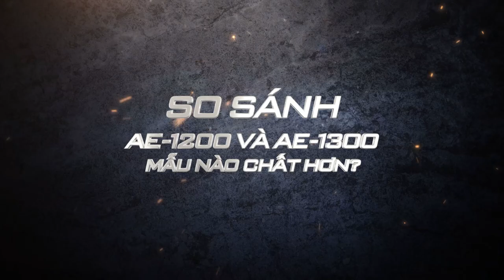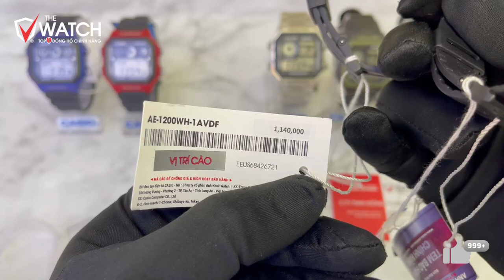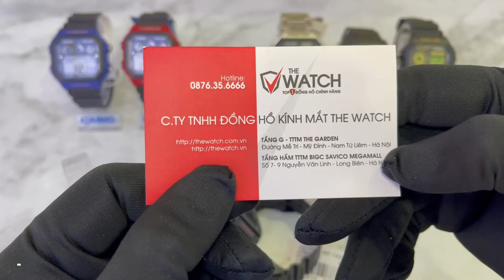So Sánh Chi Tiết AE-1200 Và AE-1300 Phiên Bản Nào Chất Hơn? | The Watch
⌚ So Sánh Chi Tiết AE-1200 Và AE-1300 Phiên Bản Nào Chất Hơn?, ACE thấy phiên bản nào đẹp nhất ạ, hãy đặt mua ngay để có ưu đãi tốt nhất bạn nhé!

THÔNG SỐ KỸ THUẬT ĐỒNG HỒ AE-1200 VÀ AE-1300:
Thương hiệu: CASIO
Xuất sứ: NHẬT BẢN
Giới tính: Nam
Phong cách: Thể thao
Loại máy: Máy Quartz/ điện tử, pin 10 năm
Vật liệu dây: Dây nhựa
Vật liệu vỏ:
Vành bezel/vỏ: Nhựa
Độ chịu nước: 100m
Chất liệu kính: Mặt kính nhựa
Màu mặt: Mặt đen, LCD trắng
Đường kính: 45×42,1×12,5mm
Trọng lượng: 39g
Trạng thái: Có hàng
Khuyến mại: Có khuyến mại
Bảo hành: Bảo hành chính hãng 1 năm, 5 năm tại đồng hồ The Watch
Giao hàng: Ship C.O.D toàn quốc
Đổi trả: Trong vòng 7 ngày.

NHỮNG TÍNH NĂNG KHÁC:
Mặt kính nhựa
Dây đeo bằng thép không gỉ
Chốt gập ba
Đèn LED
Thời lượng chiếu sáng có thể lựa chọn, phát sáng sau
Nhiều múi giờ (4 thành phố khác nhau)
Giờ thế giới
31 múi giờ (48 thành phố + giờ phối hợp quốc tế), bật/tắt tiết kiệm ánh sáng ban ngày, chuyển đổi thành phố Giờ chuẩn/Giờ thế giới
Đồng hồ bấm giờ 1/100 giây
Khả năng đo: 23:59'59,99''
Chế độ đo: Thời gian đã trôi qua, ngắt giờ, thời gian về đích thứ nhất-thứ hai
Đồng hồ đếm ngược
Đơn vị đo: 1/10 giây
Khoảng nhập: 1 giây đến 24 giờ (khoảng tăng 1 giây, khoảng tăng 1 phút và khoảng tăng 1 giờ)
5 chế độ báo hàng ngày hoặc một lần
Tín hiệu thời gian hàng giờ
Lịch hoàn toàn tự động (đến năm 2099)
Định dạng giờ 12/24
Bật/tắt âm nhấn nút
Giờ hiện hành thông thường: Giờ, phút, giây, chiều, tháng, ngày, thứ
Độ chính xác: ±30 giây một tháng
LED:Nâu vàng.